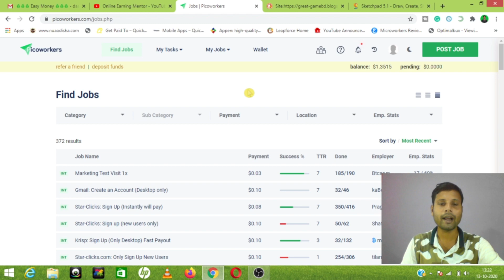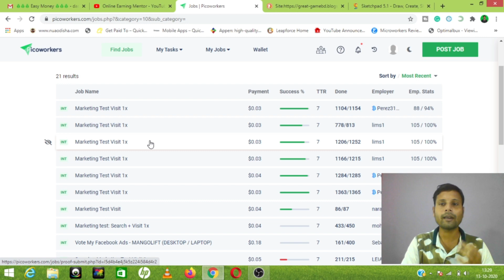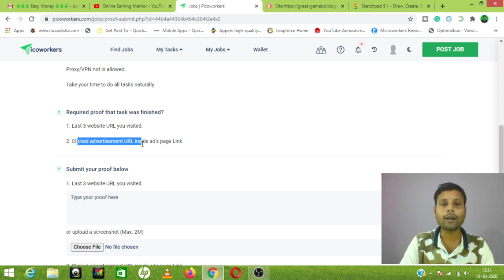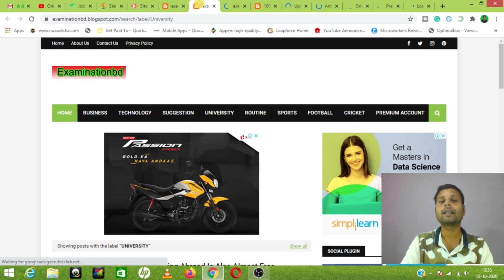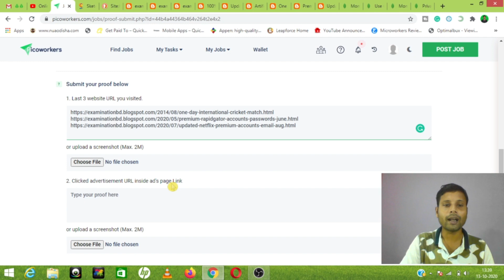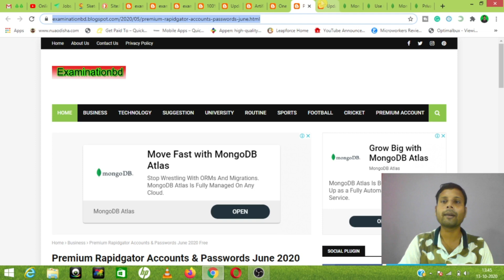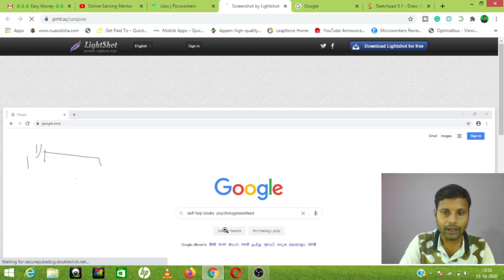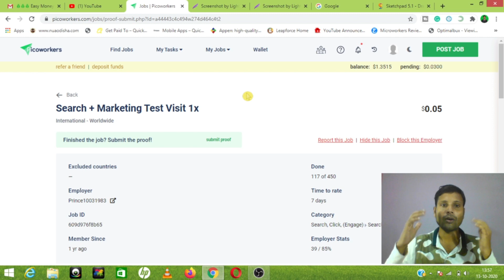Earn Rs:1500 Daily Doing Micro Jobs | How to work on Picoworkers Part-2 | Marketing Test Visit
Hello Friends,
In this video, I will show you "how to work on Picoworkers" specially the Marketing Test Visit jobs and Search + Marketing Test Visit. Earn Rs:500 to Rs:1500 completing all micro jobs on Picoworkes.